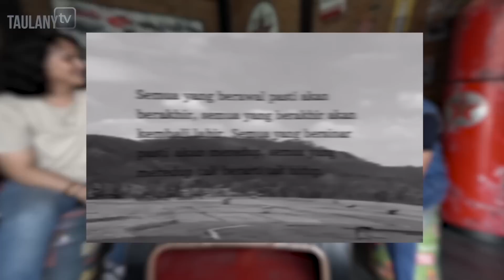BONGKAR RAHASIA KEVIN JULIO, ESA SIGIT, PANJI